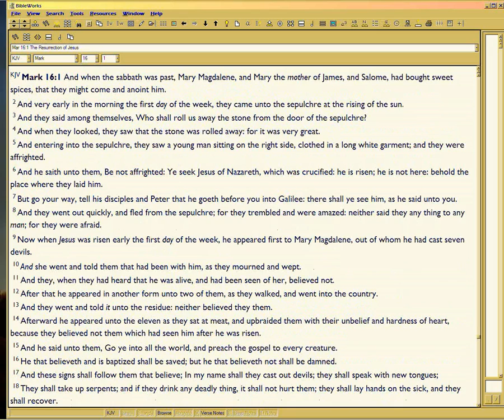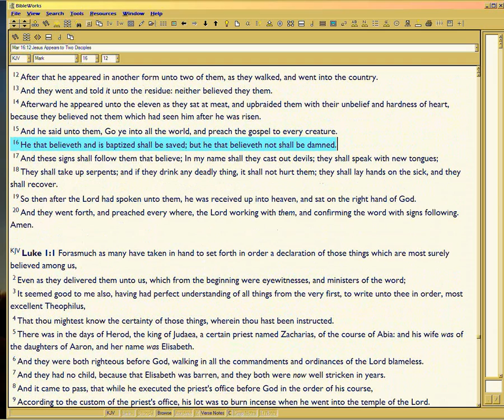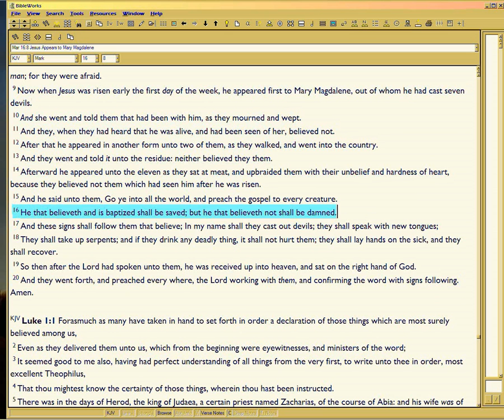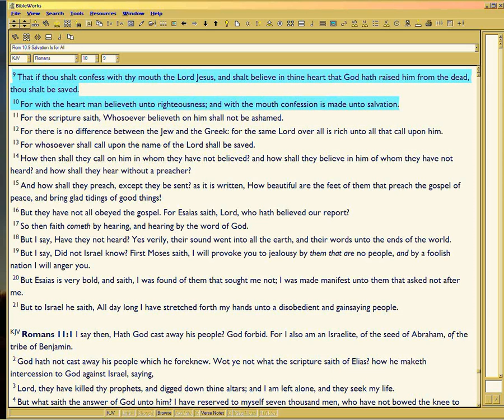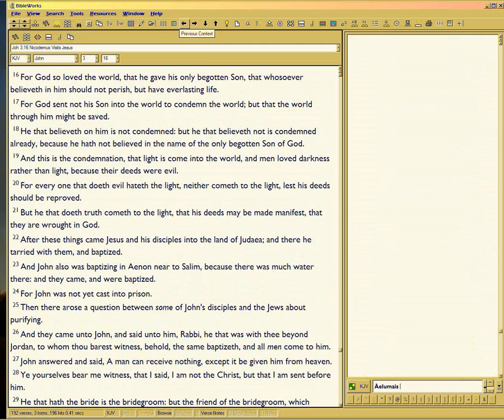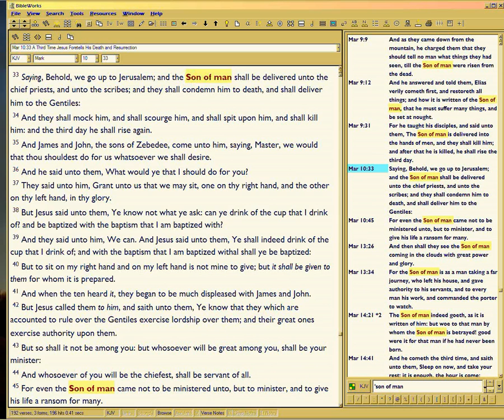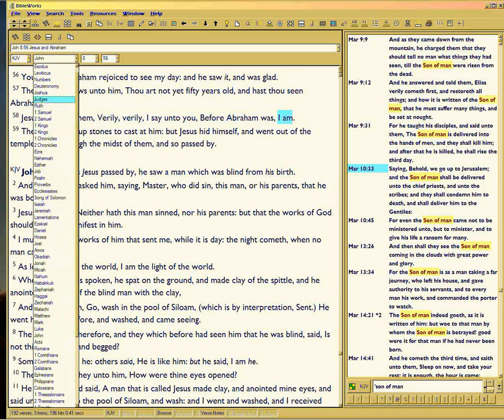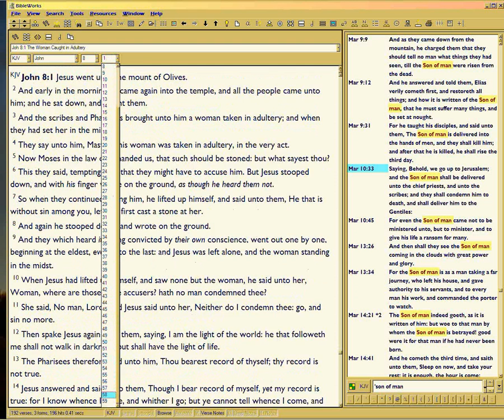70/72, KJVOB : KJV Fuzzball Gospel (and everything else)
Watch in HD, fullscreen. You can't prove even one doctrine true from the KJV alone.  Watch how easy it is to demolish the Gospel, Christ's Divinity, and hence Trinity, using only KJV.  So those who claim the KJV supports their stance -- even if they correctly state the Bible -- can easily be refuted using the same KJV.

Why?  KJV is fuzzy and mistranslated, that's why!  So are all other Bible translations!  But the translators and teachers, are afraid of the masses, so will not FIX and will not ADMIT the mistakes!

All this trouble could be avoided, if you just learned the Original Words God Preserved;  it's not hard, God knows what His Words are and promises to make you know them, John 14:26.  So if you just learned them, you'd have total confidence that this is God's Word, and you'd KNOW for sure, what it says.

Even five-year-olds can learn those words;  Jewish boys in America start to learn the Hebrew Torah words at age 5.  Surely you are smarter than a five-year old!

So no elitism needed.  Just use 1John1:9.  Use it while watching any of my exegesis videos, like on Hebrews 11:1, Romans 10:10 -- see how you can learn the verse IN GREEK in under 30 minutes.  See how the Holy Spirit will bring the verse to your mind later on, if you keep using 1John1:9 as needed.

More:

Jews correctly state that Isaiah 7:14 in Hebrew means 'young woman', not necessarily 'virgin', to refute Matthew 1:23 in KJV.  If you know LXX was created by JEWS in 273BC (which KJVO deny), you can say Matt1:23 quotes LXX of Isaiah 7:14; so the JEWS knew it meant 'virgin' (in LXX Greek 'parthenos' only means 'virgin').

Those denying Trinity in the OT, base their claim on the English.  But in Hebrew, the rhetorical styles for depicting Trinity are many & predictable.  See my 'Trinity Verses' video.

Those claiming Rapture bogus or not pre-Trib,  challenge you to prove where 'rapture' is in Bible.  You can't prove it, from KJV.  For 'rapture' is a LATIN-based term, in Vulgate of 2Thess4:17 (4:13, in some Vulgates).  Actual Greek verb is 'harpazw'.  KJV fuzzes over the translation (the translators didn't believe in Rapture).  100s of other verses proving Rapture, KJV also mistranslates or fuzzes.  Psalm 90 & Isaiah 53 in the Hebrew meter show how God accounts for Time, which proves Rapture's legal basis, for when Christ came, Time should have ended.  Can't see any of this in KJV, since KJV isn't metered like the Hebrew.

God preserved the Original Words, so you could have the SAME WORDS as Christ. Know the REAL WORDS Christ Himself spoke.  The ORIGINAL WORDS.

Now: do you want to be jealous and demand a Bible be inspired in 'your' language?  Or would you rather have GOD TEACH you the real words HE gave the actual authors of Bible, and even Christ Himself?

Or, stay with fuzzball English which can never prove your belief, correct?  Your choice!

Going back on vacation, now.

Watch my KJV-only Blasphemy video playlist for more info.

KJVO, your leaders FLEECE YOU for  MONEY, yet you don't catch on?  2Tim2:26-3:7, Jude 12, 2 Peter 2:22, 2Thess2:11-12!

Riplinger's uses Kabbalah occult to claim divinity of the KJV; hear her, beginning at the 7-minute mark

Chick supports Riplinger, but Riplinger uses Kabbalah, and Kabbalah is at least partly related to Masonry.  One Mason tried to analyze how much related